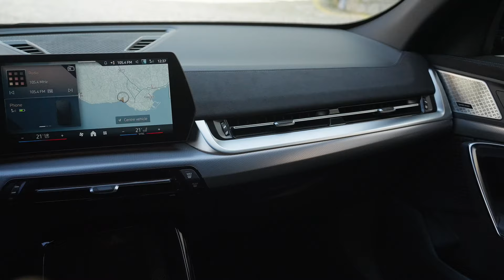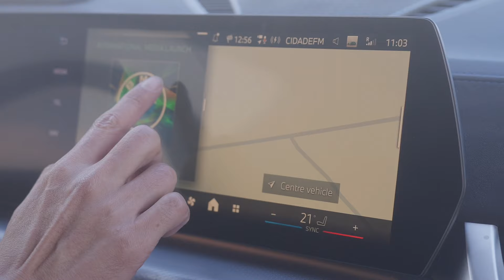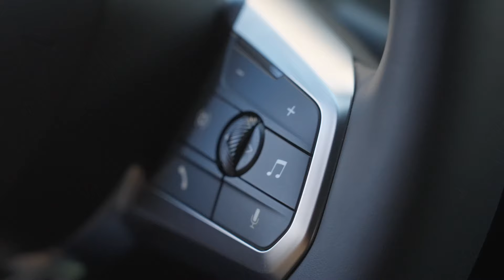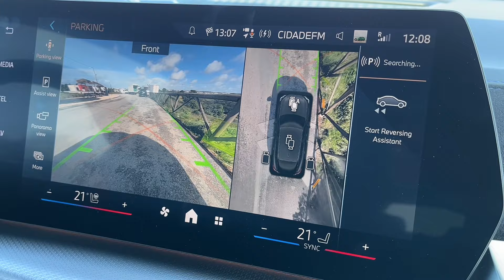2024 BMW X2和iX2評測：實用性更好，但代價是什麼？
2024款 BMW X2現在已經長大了。它更實用，但它仍然像運動型掀背車一樣駕駛嗎？如果你對 M35i xDrive 感到煩惱，因為新款全電動 iX2 的馬力更大！

Ju-Len 在葡萄牙駕駛得很快，並預測 X2 將在新加坡取得巨大成功 - 但他測試的版本並非如此！找出為什麼...

00:00 你好！
00:22 第一個X2
00:40 全新X2尺寸設計
04:04 引導空間
04:51 室內
07:44 駕駛體驗
11:00 iX2
11:55 續航里程和充電
12:57 結論
Ready to turn your car-buying dreams into reality? MrChia.sg connects you with the perfect salesperson or product specialist who speaks your language. Skip the showroom shuffle and find your automotive soulmate! Check out MrChia.sg today and let the test drives begin :)